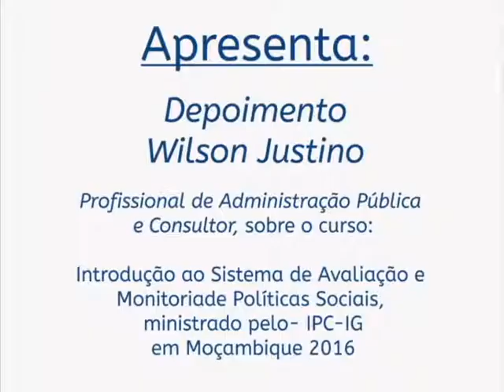Depoimento - Wilson Justino sobre curso do IPC -IG em Moçambique 2016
Depoimento dado a Lívia Nogueira, Oficial Sênior de Gestão de Projetos – IPC-IG do Aluno: Wilson Justino, Profissional de Administração Pública e Consultor, sobre o curso de Introdução ao Sistema de Avaliação e Monitoria de Políticas Sociais realizado pelo IPc-IG em Moçambique de 13 de Junho a 12 de Agosto de 2016.